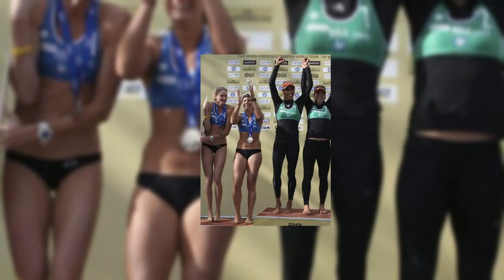The Great Women of Female Volleyball 27-04-2022